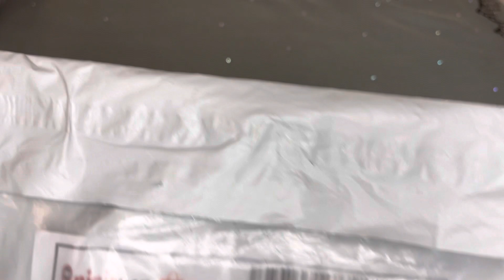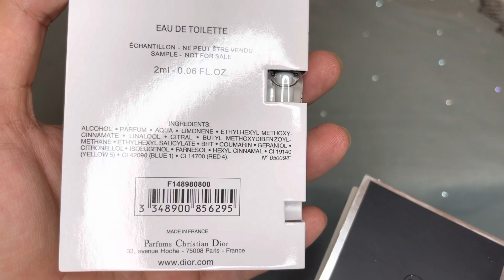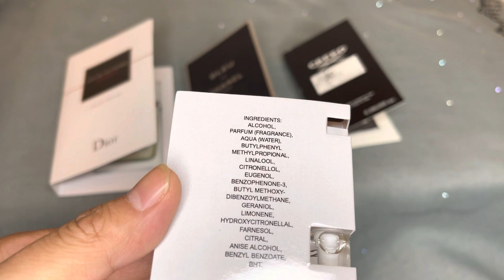Unboxing Perfume Tester EDP EDT | Dior Homme Sport | Creed Aventus | Bleu De Chanel | Issey Miyake